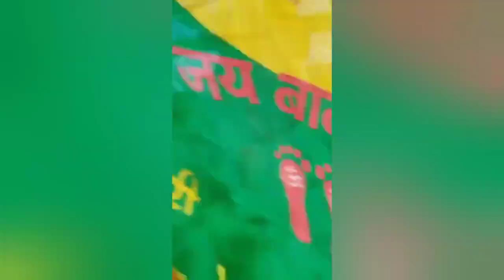khatti Mithi Yaadein : 362 ( Ramdev Baba Bhajan) Sung By Dhiraj Kr Bagri ( DB) 🙏🙏🌹🙏🙏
Singing Is My Hobby & Any Copyrights is of there original owners & I am Not the owner...